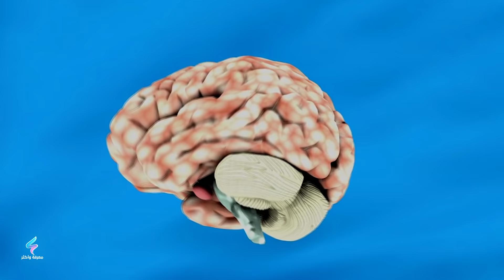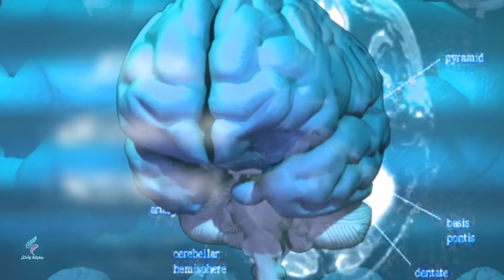فوائد البطاطا المبهرة وطريقة عملها الصحية ! حبة بطاطا واحدة ستجعلك بصحة الملوك